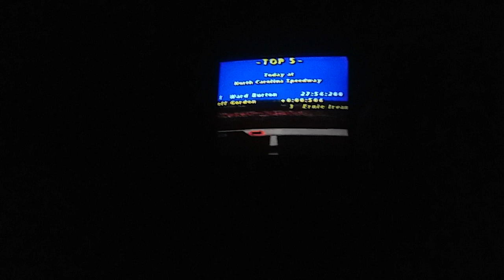Ward Burton at Rockingham-NASCAR 99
Ward Burton is going for the win at Rockingham at at North Carolina. This scene is NASCAR O9.